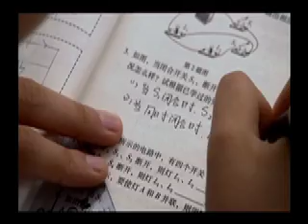9.z mod Kina klip 2